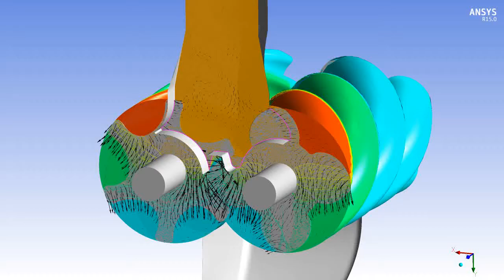CFX Berlin-Video: CFD analysis of a screw compressor with solids and axial gaps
CFD simulation of a rotary screw compressor with TwinMesh and ANSYS CFX. The animation shows the pressure distribution and the velocity (vectors). The rotor solids and the flow field in the axial gaps are included in this simulation.